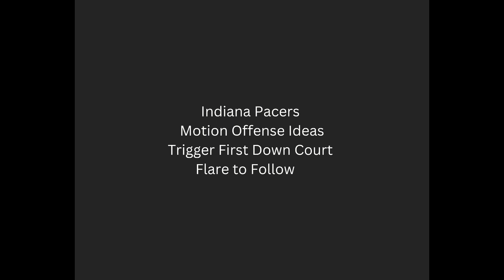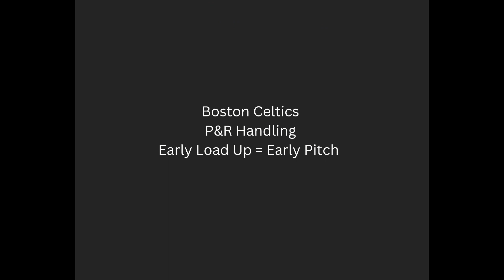Best of NBA 23-24: Day 1